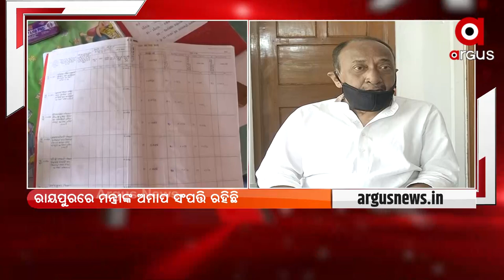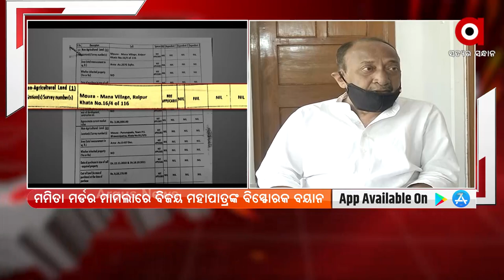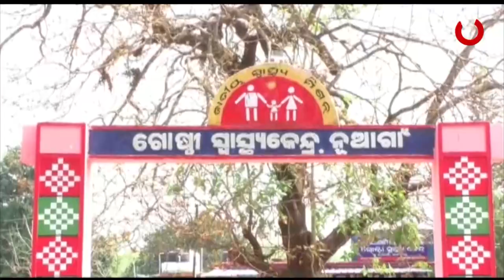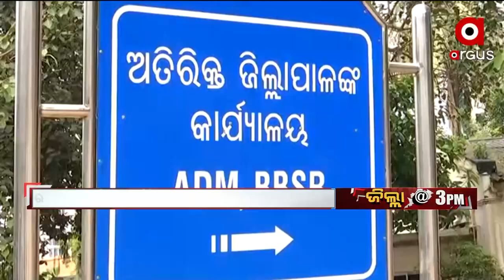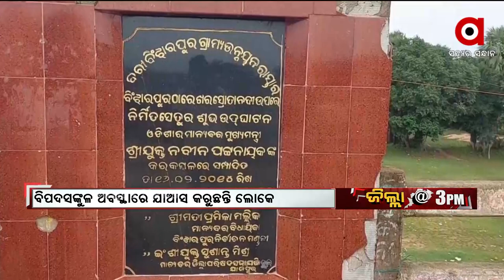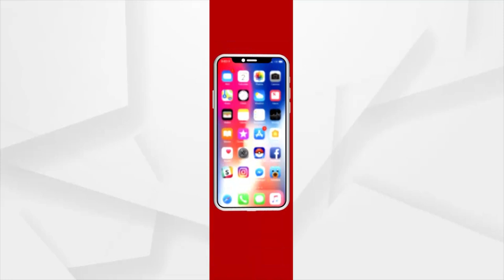ଜିଲ୍ଲା@3PM | 01 NOV 2021 | ARGUS NEWS